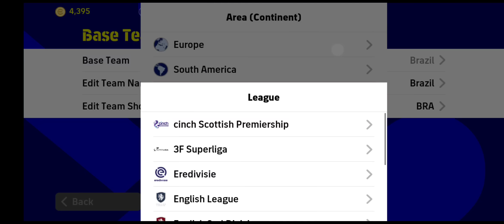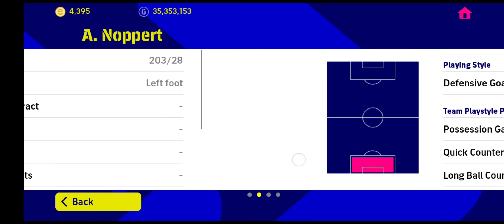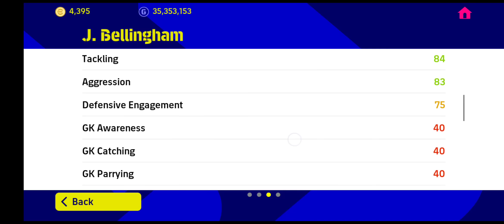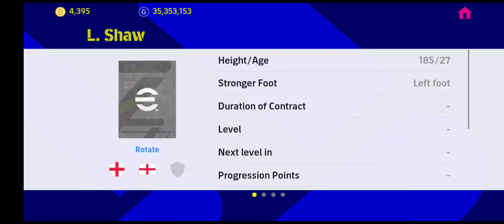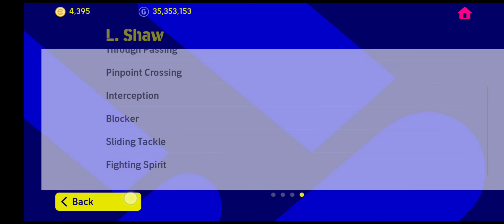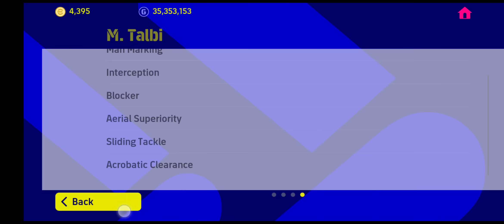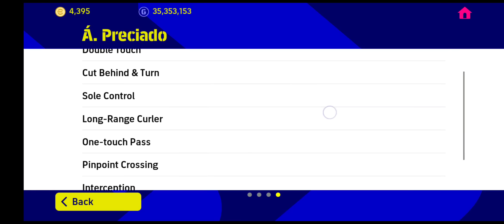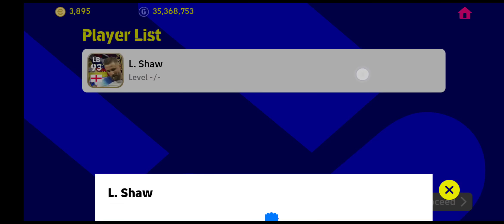FREE🆓 COIN$🪙! 🆕POTW FIRST FIFA WORLD CUP PALING GILERRR!!!😱🤯😍❤️🔥🔥🔥💯💯💯 5️⃣KALI DRAW DAPAT PLAYER2 OP!